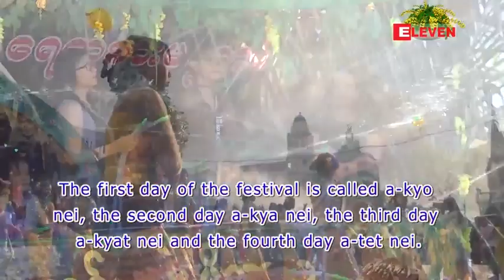myanmar thingyan festival